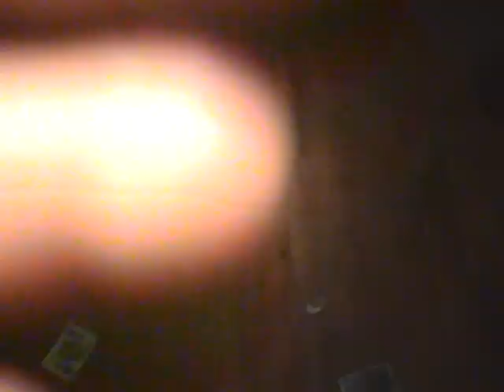Nick Ivory the Magician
How to pick up chicks in the bar?